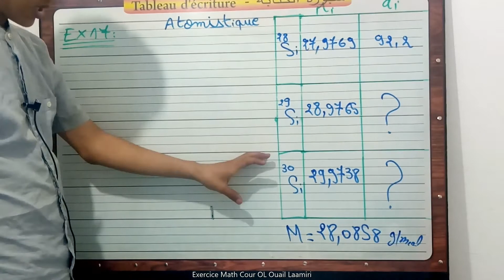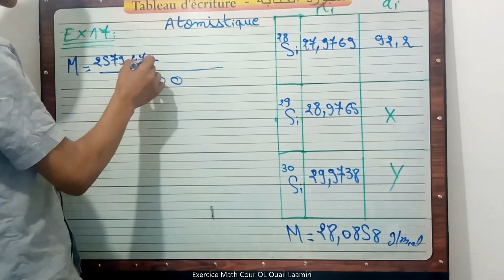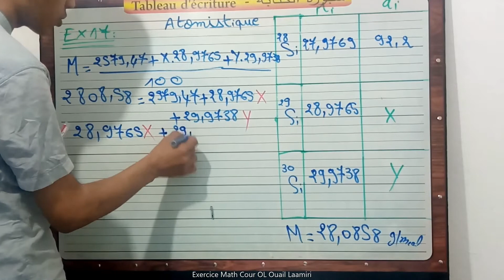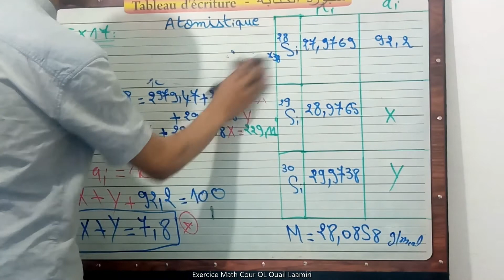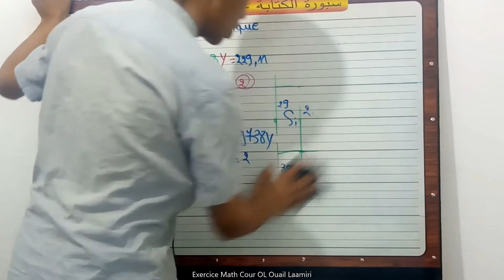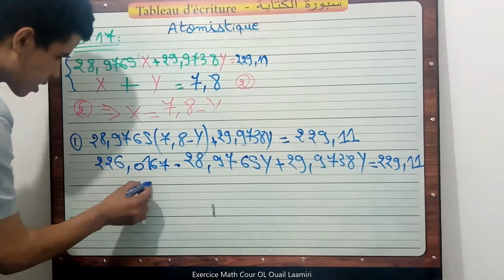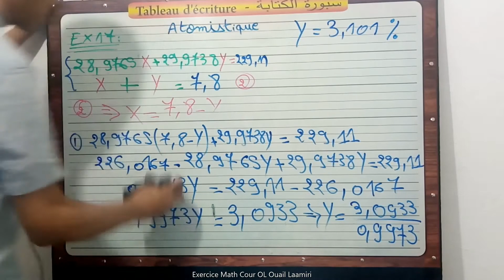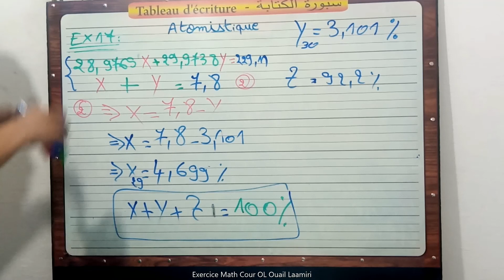Ep 6:Atomistique Caractéristiques de l'atome Exercice 17 ( en arabe )